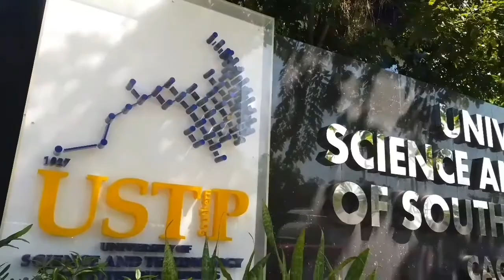The University of Science and Technology of Southern Philippines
USTP
University
School in the philippines
university in asia
university in the philippines
school
college
college
campus
cdo
cagayan de oro
school in cagayang de oro
university  in cagayang de oro
university  in mindanao
university of Science and Technology
Science and Technology
Department of Tourism Philippines
It's More Fun In The Philippines
10 Reasons to Love the Philippines
Why "It's More Fun in the Philippines"?
Ten reasons why 'It's more fun in the Philippines'
13 Reasons Why You Should Travel to The Philippines Now
Why You Should Travel to The Philippines
Filipino Celebrity Vlogs
The Philippines Travel Vlogs
The Philippines Travel Vlog
filipino travel bloggers
filipino vloggers
travel vloggers
top vloggers in the philippines 2020
mindanao tourist spots
2020 TOURIST SPOTS IN MINDANAO
THE 10 BEST Tourist Spots in Mindanao 2020
mindanao tourist spots tagalog
hidden tourist spots in mindanao
northern mindanao tourist spots
Amazing Tourist Attractions In Mindanao
Sights in Northern Mindanao
TOURIST SPOTS IN MINDANAO
Must Visit Places In Mindanao
spectacular places to visit in Mindanao